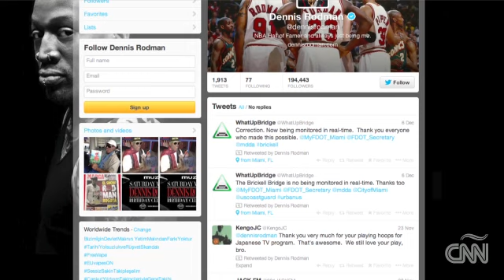La familia de Kim Jong Un, relaciones violentas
La traición ha implicado asesinato y amenazas de muerte a miembros de la familia por revelar secretos del gobierno